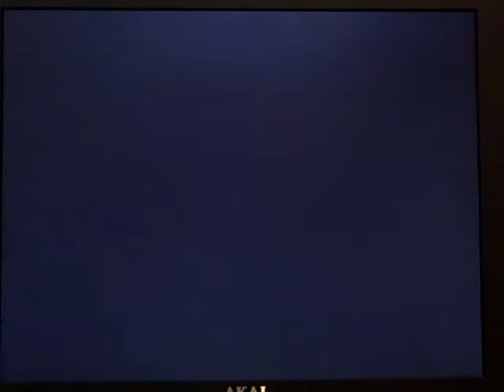Blob 2 Co-op Gameplay BlacoTown #4